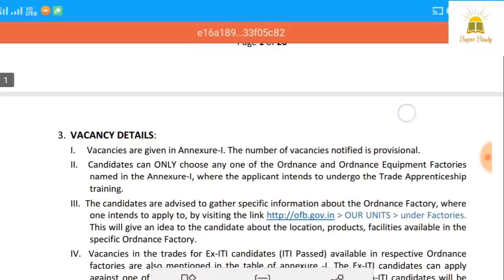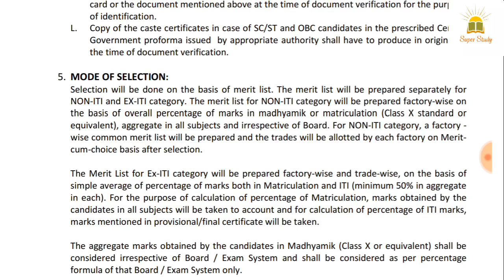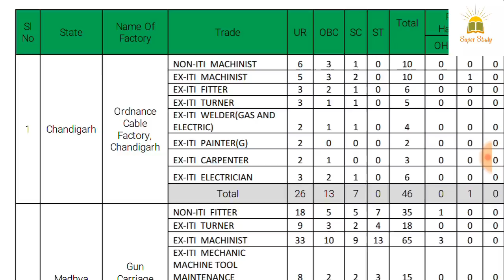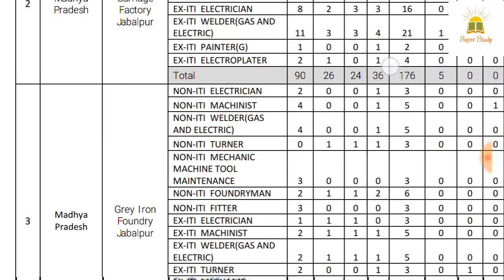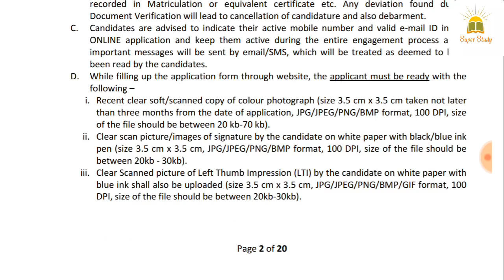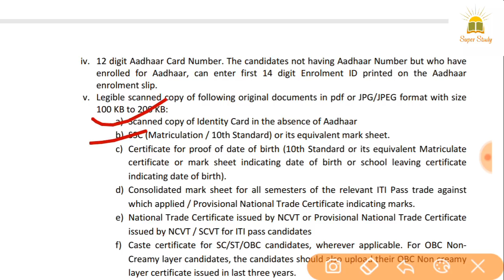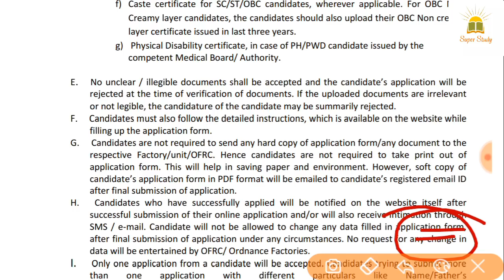Ordnance Factory Online Form 2020 || Factory Recruitment 2020 || 6060 Post For 10th /ITI पास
जय हिन्द

Susbccribe now for more Updat